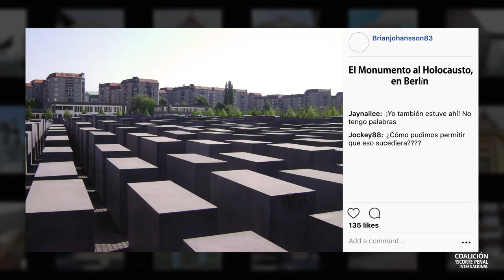Guerra tras Guerra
Guerra tras guerra, decimos Nunca Más. Ya fue suficiente. Únete a la campaña por la Día de la Justicia Internacional, 17 de julio. ¿Tu qué harás? Debemos actuar